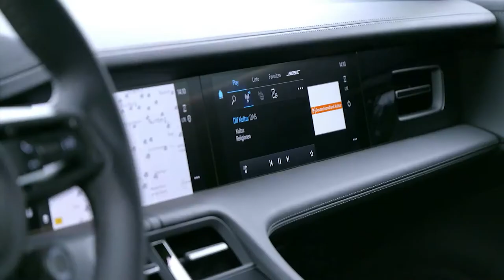NEW PORSCHE TAYCAN TURBO S CROSS TURISMO | Unique Electric Sport Wagon | Interior & Exterior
Porsche Taycan Turbo S Cross Turismo (Mamba Green) 2022 !!
The Porsche Taycan Turbo S Cross Turismo with 460 kW (625 PS), overboost power for Launch Control 560 kW (761 PS), acceleration 0-100 km/h in 2.9 seconds, top speed 250 km/h, power consumption (WLTP, combined) 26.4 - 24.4 kWh/100 km, range (WLTP) 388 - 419 km.